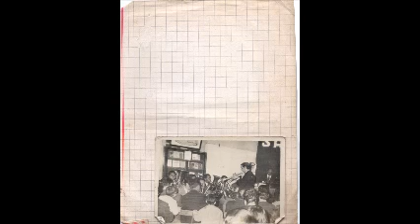PASTOR JUAN HUGO ALESSANDRIA JUECES 6 del 1 4 , 10 24